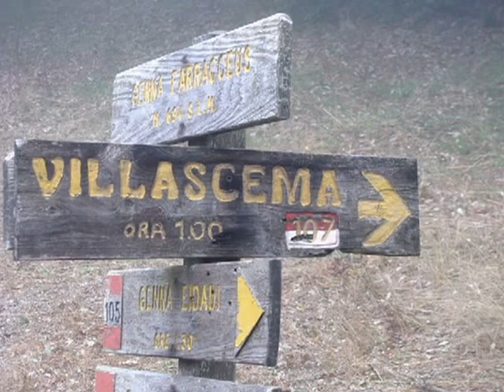Perde pibera un'escursione indimenticabile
Perde pibera,Gonnosfanadiga salire fino a 1027 MT e poi scendere sulla pista di Downill